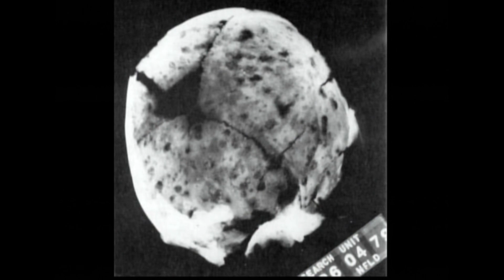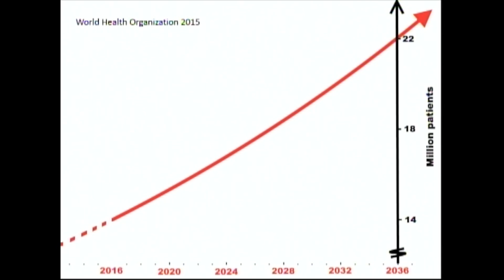OLD BONES TELL NEW TALES | DANIEL REES | TEDXYOUTH@STJOHNS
TED is the infamous idea-sharing platform that has given ideas and issues from every corner of the world a global stage. TEDxYouth@StJohns takes this model to the community level — in our case, creating an event designed by youth, for youth, all under the age of 30.

Daniel Rees is an undergraduate student in archaeology at Memorial University Faculty of Humanities and Social Sciences, Memorial University with a passion for Newfoundland and Labrador history. While he grew up pretending to be Indiana Jones in the woods behind his house, he has since put away the whip and fedora to focus on archaeological research in the province.

Daniel studies ancient disease, and its manifestations in our bones. Focusing on the deep scientific and personal data engrained in our bodies, Daniel explores what ancient disease can tell us about human health in the present, and for the distant future. Included in this, are his interests in the narratives of the people he studies and how we choose to represent their life histories.

Daniel is a two-time recipient of the Dr. Paul O’Neil Scholarship for excellence in Newfoundland and Labrador Studies through the Historic Sites Association of Newfoundland and Labrador, and has been awarded a JR Smallwood Research Grant based on his research on the Maritime Archaic people of Port au Choix at the Memorial Applied Archaeological Sciences Lab. He would like to acknowledge these foundations for their support.